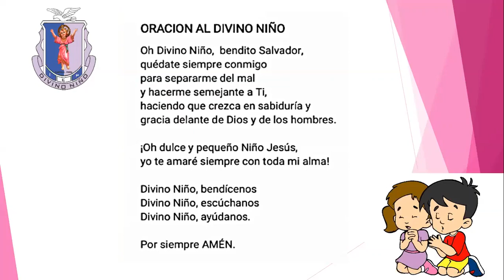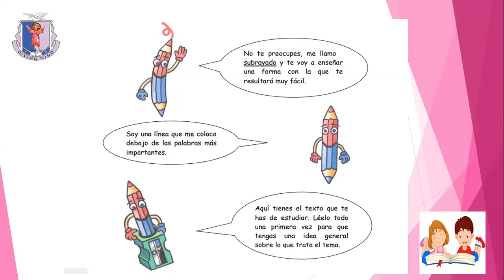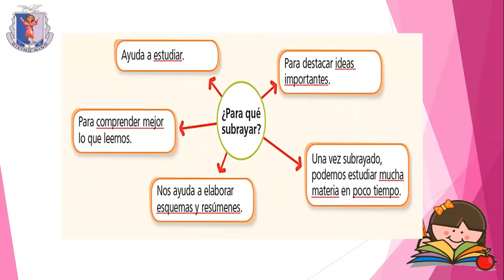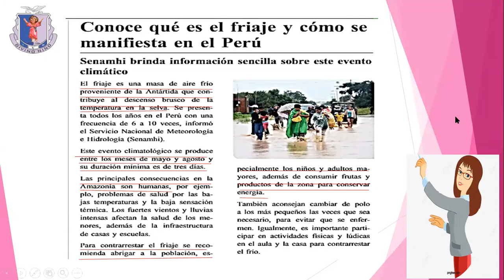El subrayado/4to grado de primaria/Comunicación/Prof. Kelly Sernaque Mendoza